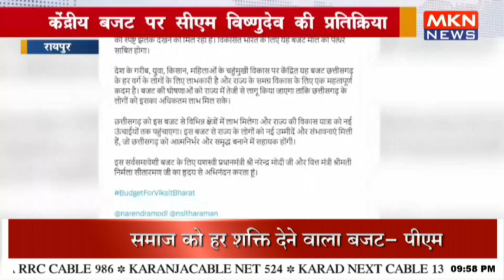केंद्रीय बजट पर सीएम विष्णुदेव की प्रतिक्रिया